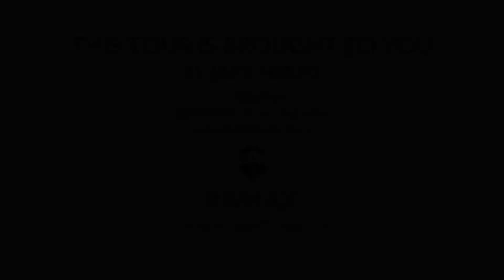18808 Mountain Dale Ct, Newhall CA 91321, USA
18808 Mountain Dale Ct, Newhall CA 91321, USA